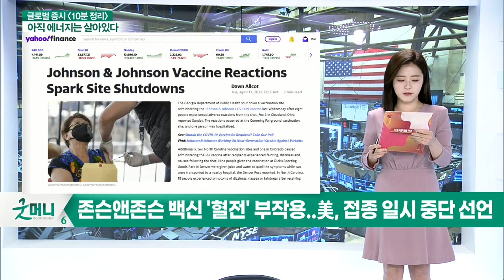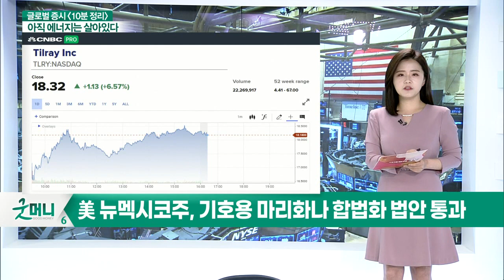존슨앤존슨 백신 '혈전' 부작용... 美, 접종 일시 중단 선언_글로벌 마감 증시 (20210414)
- 존슨앤존슨 백신 '혈전' 부작용... 美, 접종 일시 중단 선언
- 아메리칸에어라인, 백신 사용 중단‧실적 악화로 하락
- 팔란티어, 기술주 급등‧ ‘美핵안보국 5년 계약’에 상승 마감
- 美 뉴멕시코주, 기호용 마리화나 합법화 법안 통과
- 틸레이, ‘아프리아’ 합병 기대감 더해지며 ↑